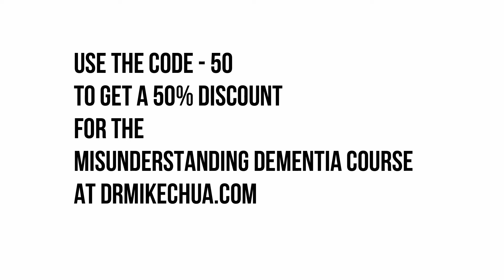Daily Dementia Dose: Have you ever felt you just want to shout as a caregiver?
Visit us at DrMikeChua.com and sign up there to get lesson 1 of our Misunderstanding Dementia Course for free.